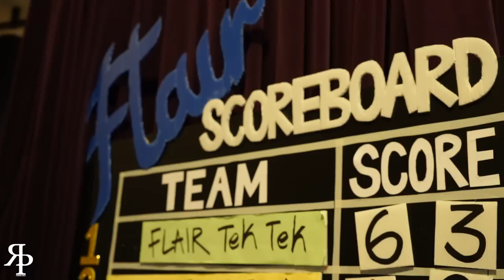Flair Boot Camp 2015 Recap | RPProds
FLAIR BROTHERS PRESENTS:

Singapore's first ever legit Hip Hop Boot Camp!
Get ready for two days of non stop Hip Hop fun with the Flair Brothers. From dancing,to fitness to knowledge building, this camp promises to be highly beneficial yet super fun for all dancers.

The Flair Boot Camp is supported by Noise Singapore, an initiative of the National Arts Council that encourages young people in Singapore to express, develop and showcase their creativity.

WHAT TO EXPECT:
- 8 HOURS of dance training/classes
- Fitness regimes (Intense)
- Hip Hop History Talk & Discussion
- Local Hip Hop Scene Talk & Discussion
- FREE LUNCH & DINNER
- Written Examination
- Bonding with dancers you may never know
- Official Camp T-shirt
- Fun & Laughter

*20 dancers will be chosen to participate in the return of the Flair Brothers Dance Production coming on July 31st 2015 which will be super epic.